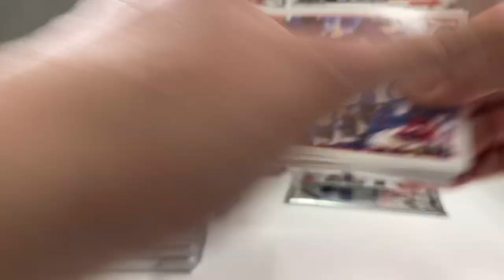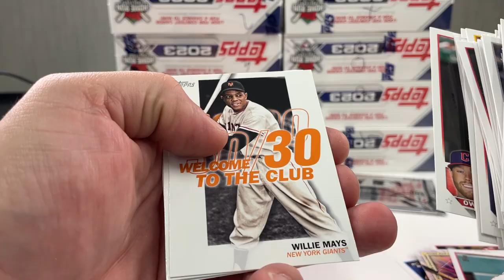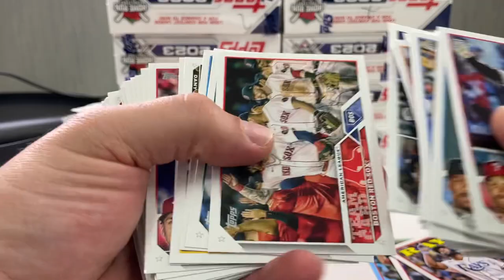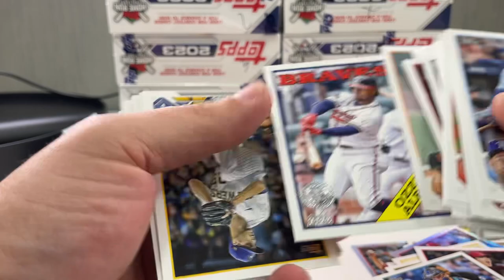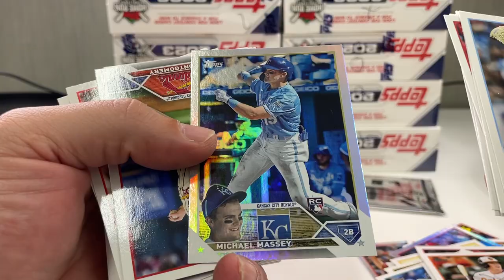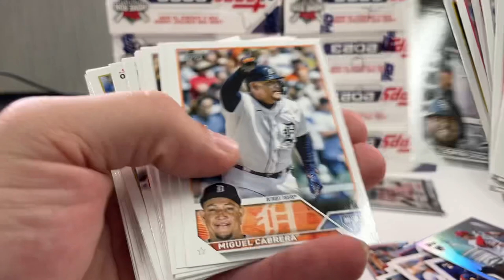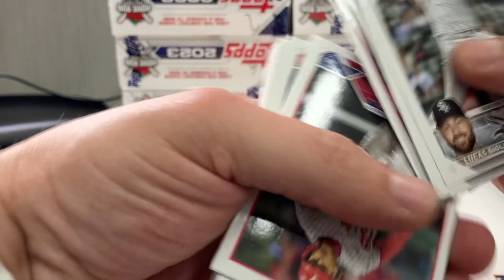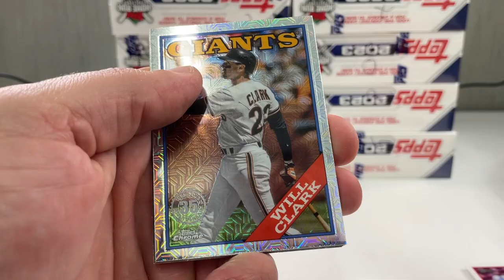Lets Rip it and see what we get! RC REDEMPTION 🔥 🔥 2023 Topps Series 1 RTB Box 4 of 12 Hobby Case